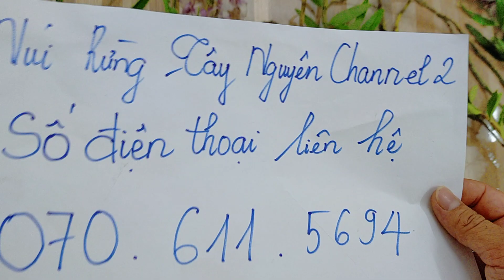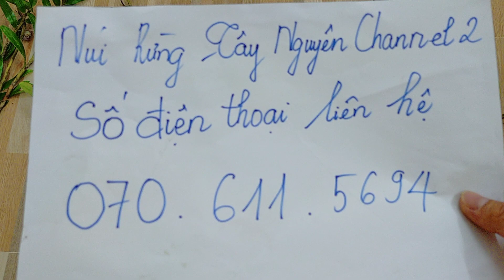(Dạ đã hết rồi ạ)Lan Rừng Tối Ngày 06-3-2022 I Kiều Kon Tum, Vạch Đỏ, Trúc Mành, Dạ Phi, Đơn CamRừng